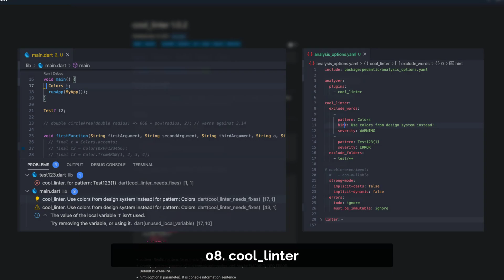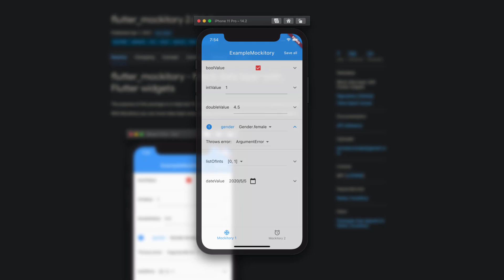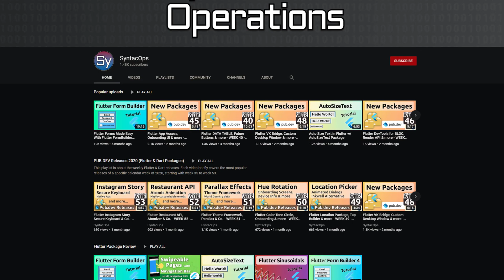Flutter Easily Trace Design, Phone Numbers Parser & Co. - 14 - PUB.DEV RELEASES 2021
A Flutter package that helps you to easily and conveniently trace your desired design by placing it as a semi-transparent image over your current page, a package that helps you to convert phone numbers and another package to create responsive designs, this and 7 other useful packages are what this video is about.

🕒 TIMESTAMPS / PACKAGES:
00:00 - Start
00:14 - round_spot
00:42 - calendar_appbar
00:52 - cool_linter
01:02 - flutter_mockitory
01:15 - float_bubble
01:25 - dashed_line
01:34 - opencv_awesome
01:51 - responsive_sizer
02:07 - phone_numbers_parser
02:20 - pixel_perfect
02:42 - Closing